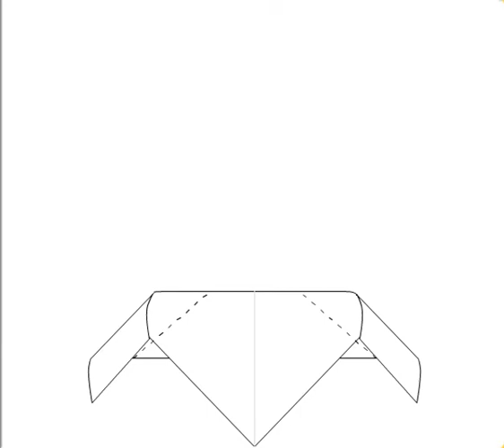How to make origami Poodle face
How to make origami Poodle face step by step